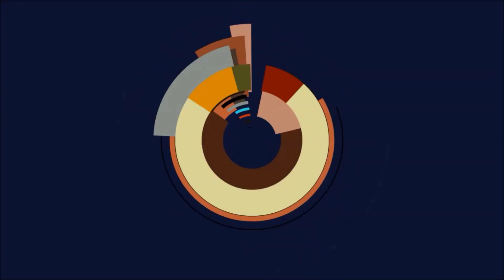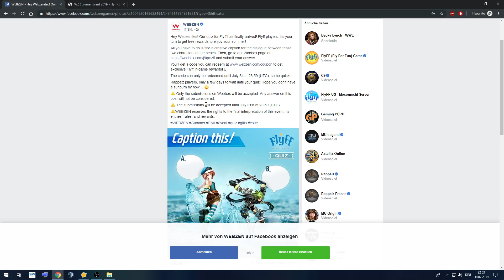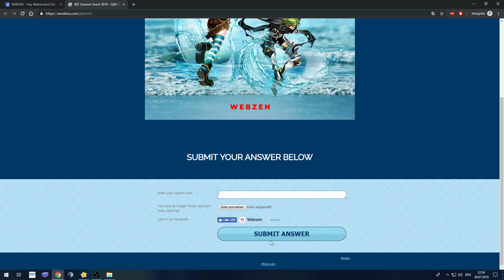Let's Play Flyff [Crackshooter, Level 167-H] #1024 - Der Code ist da !